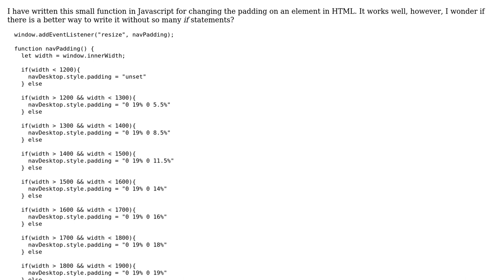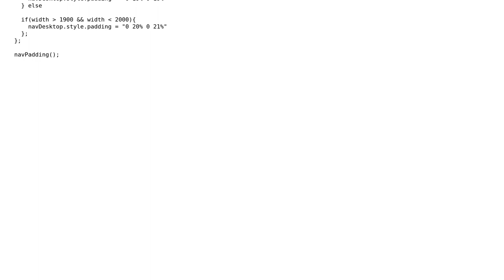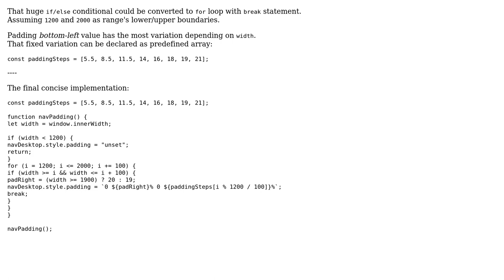Code Review: Change CSS style with Javascript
With thanks & praise to God, and with thanks to the many people who have made this project possible! | Content (except music & images) licensed under CC BY-SA | Music | Images & others | With thanks to user Smlok user RomanPerekhrest user Heslacher and the Stack Exchange Network Trademarks are property of their respective owners. You are responsible for your own actions.